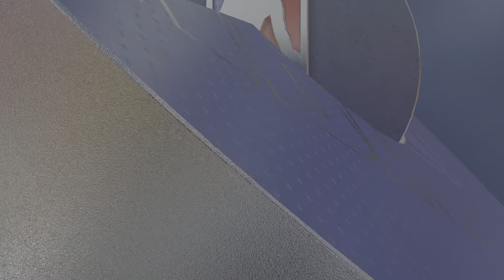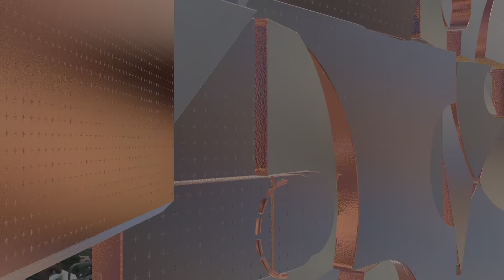NBA 2K22 S2 : Sonics On A Roll